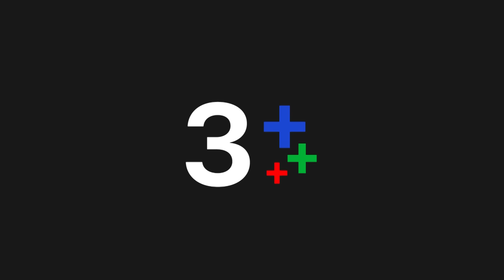FIN | อะไรที่เคยได้มันจะหายวับไปกับตา | กรงกรรม EP.12 | Ch3Thailand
กรงกรรม ออกอากาศ ทุกวันจันทร์ – อาทิตย์ เวลา 20.20 น. ช่อง3 กด33

กรงกรรม กรงแห่งกรรม เป็นบ่อลึกที่เอ่อขังความสกปรกโสมมไว้ พอถึงคราวที่กระแสกรรมชักนำคนหลายชีวิตไหลหลั่งเข้ามา ด้วยแรงรัก แรงแค้น และแรงอาฆาตมาดร้าย มุ่งหมายความพินาศหายนะ แต่ทุกคนก็อ้างเหตุผลและความชอบธรรมของตนทั้งนั้น ถึงแม้ว่า เรณู จะมาสู่กรงแห่งนี้ด้วยความรัก ความเสน่หาต่อ ปฐม ลูกชายคนโตแห่งบ้านตระกูลแบ้ แต่การเข้ามาของเธอกลับมืดดำด้วยอำนาจมนตราและเสน่ห์ยาแฝด เธอจึงได้รับแรงกระแทกกลับรุนแรงจนแทบเอาตัวไม่รอด

นำแสดงโดย : ราณี แคมเปน, จิรายุ ตั้งศรีสุข, ฐกฤต ตวันพงค์, ใหม่ เจริญปุระ, ชนาธิป โพธิ์ทองคำ,
วชิรวิชญ์ ไพศาลกุลวงศ์, พิชชาภา พันธุมจินดา, ปรียากานต์ ใจกันทะ, รินรดา แก้วบัวสาย, ธัญญภัสร์ ภัทรธีรชัยเจริญ

บทประพันธ์โดย : จุฬามณี
บทโทรทัศน์โดย : ยิ่งยศ ปัญญา
กำกับการแสดงโดย : พงษ์พัฒน์ วชิรบรรงจง
ผลิตโดย : บริษัท แอคอาร์ต เจเนเรชั่น จำกัด

เพลงประกอบละคร :
ผิดหรือที่รักเธอ Ost.กรงกรรม | ใหม่ เจริญปุระ | Official MV
ถ้าเลือกได้ Ost.กรงกรรม | แก้ม วิชญาณี | Official MV
ใจสีเทา Ost.กรงกรรม | เจมส์ จิรายุ | Official MV